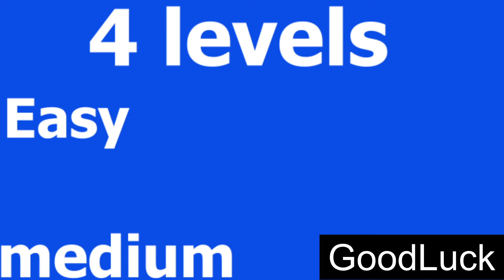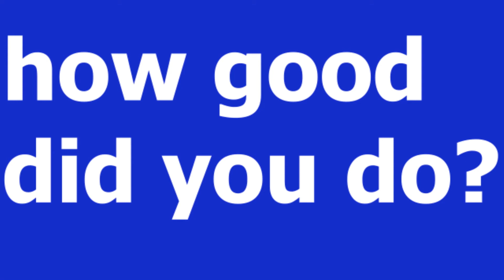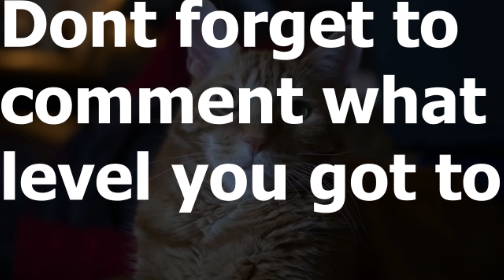Memory Challenge (Colors)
In this challenge you have to try memorize and write down what colors you saw after each level and